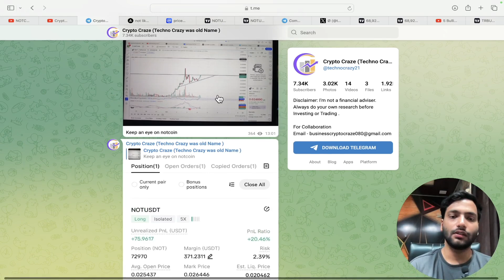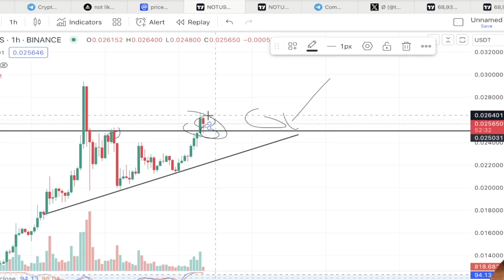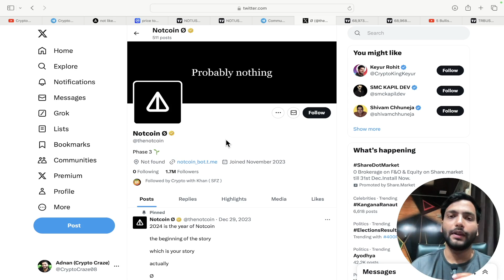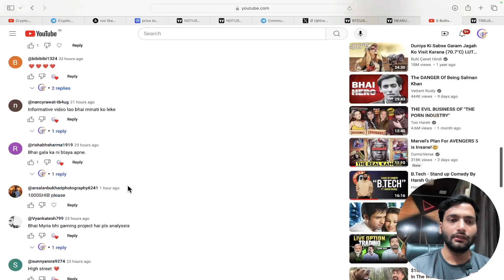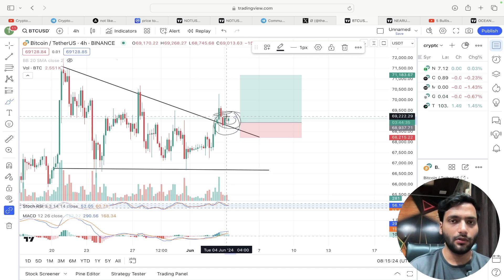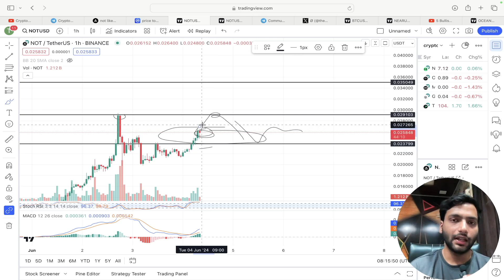NOTCOIN Big Price Prediction 2024 !